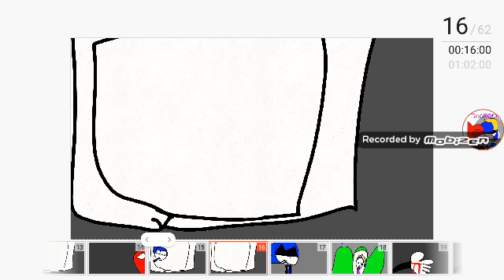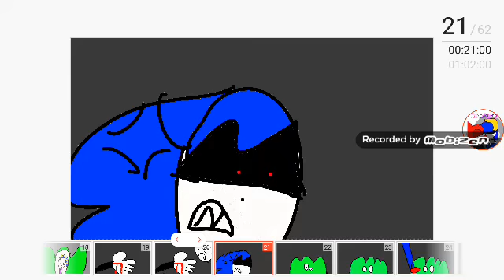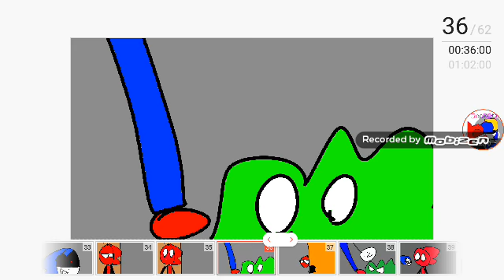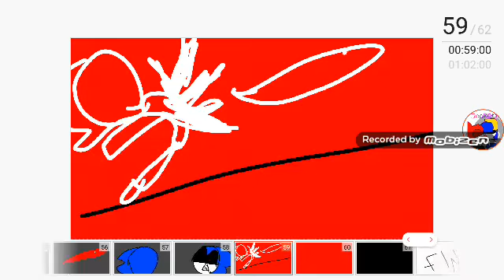Si neo genesis estarian los del canal